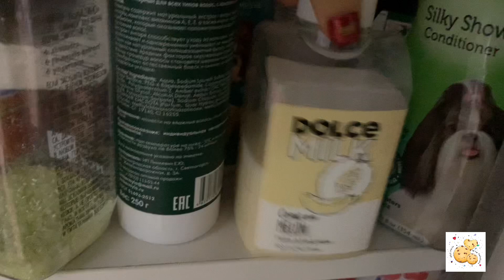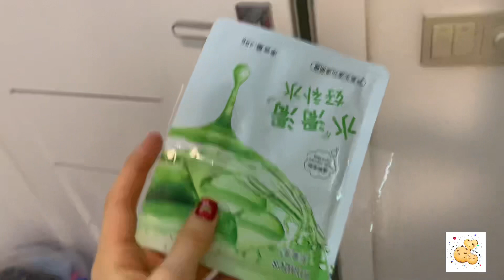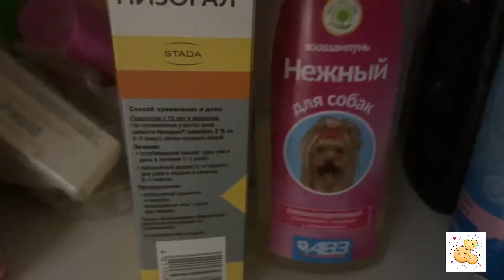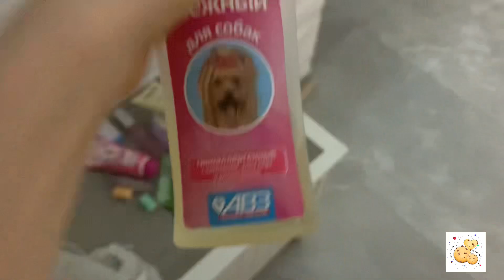🎁 Влог/ Собираю подарки/ Переезжаем/ Собираю в наш новый дом Рально-мыльное🧴/ SOFIA LAND/ 30-31.22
В этом видео, я собираю новогодние подарки для своих родных!

А также мы купили в ноябре дом в Переславль-залесском, мы туда поедем 2 января, обязательно буду снимать крытое видео!🥰

Ещё в наш дом поедем на всё почти лето, будет много крутых видео)🙈

Данные для отправки посылке/письма, буду рада получить ваши посылки в новом 2023 году!

Г. Красногорск. Московская область

ФИО: Щепетильникова Виктория Борисовна
МОЯ МАМА!

Индекс: 143410

Адрес: Ул.Спасская, дом 1, корпус 3, кв 251

Тг: Sofi_and_land